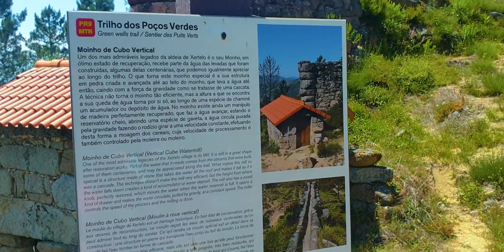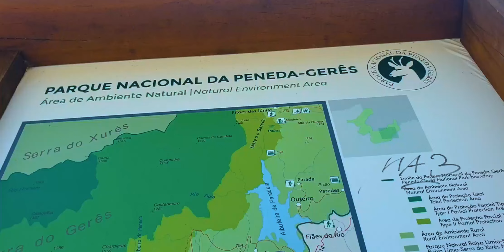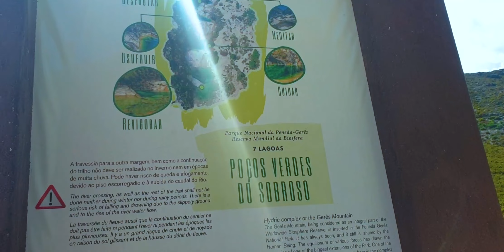Trilho das 7 Lagoas do Xertelo - Gerês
Fizemos o Trilho das 7 Lagoas do Xertelo, na Serra do Gerês. Vale a pena conferir essas lagoas e o passeio por Gerês.